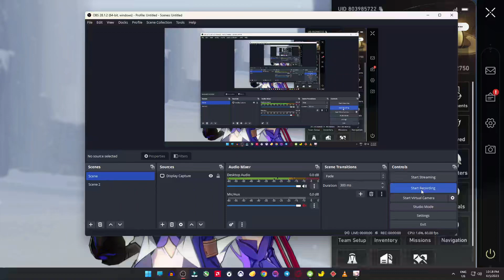Honkai Star Rail farming experience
kuru kuru